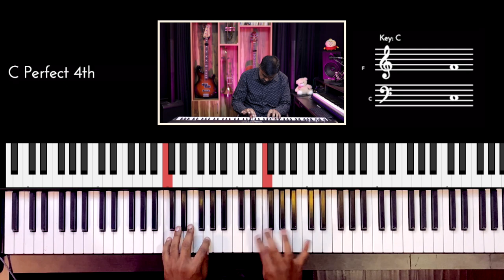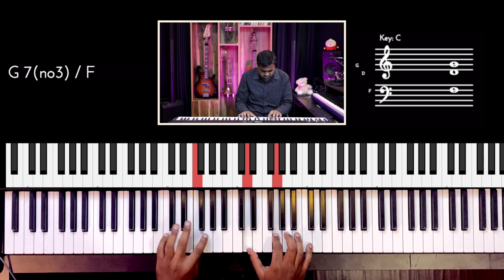Riff #2539 - Jason Zac